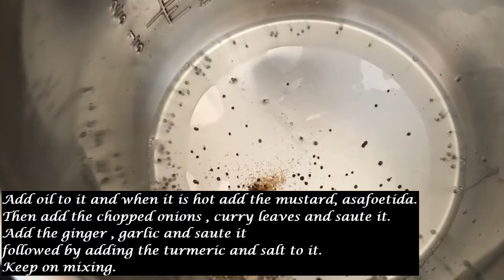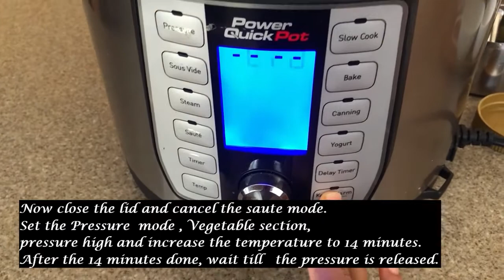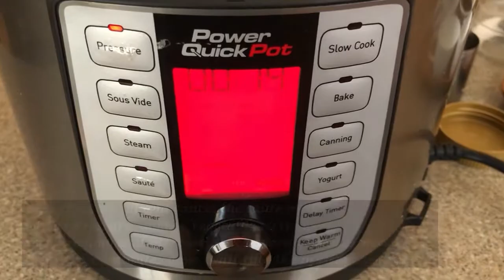Mochai Masala/Field Beans Masala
Today's recipe is Mochai Masala/Field Beans Masala. Very simple , easy, healthy dish . Mochai are extremely rich in protein and contain the eight essential amino acids required for a health body.